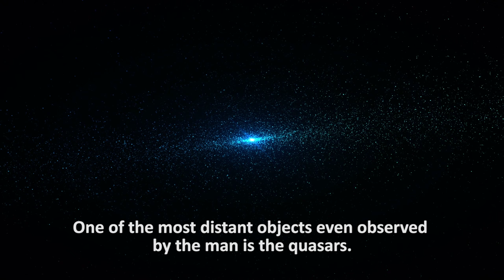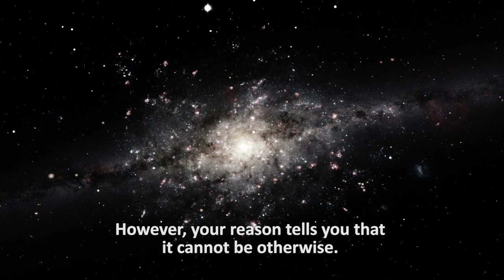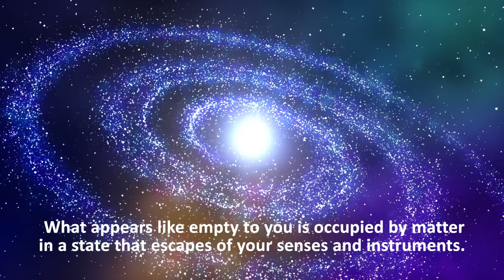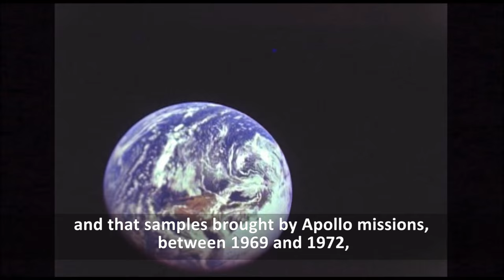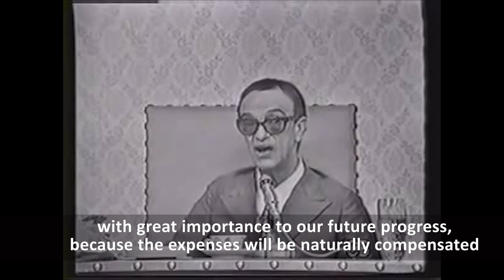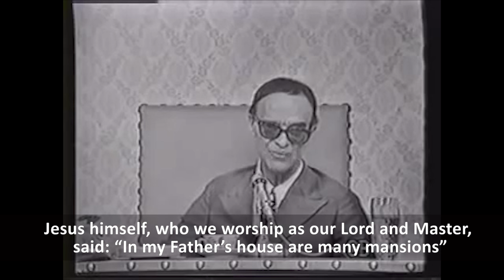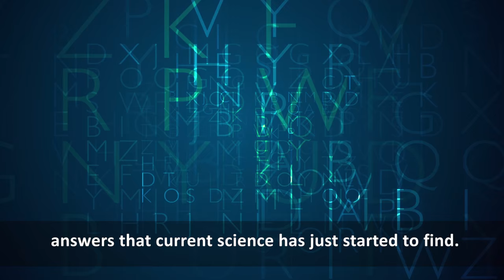ARE WE ALONE IN THE UNIVERSE? -- A new paradigm for humanity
Metrodoro de Chios, 400 a. C., greek philosopher, affirmed: "To consider the earth as the only world inhabited in infinite space is as absurd as to affirm that in a whole field sown with wheat (millet) only one grain will grow".
This video shows us with the Spiritist Doctrine and the current facts are confirming this hypothesis of the ancient Greeks.
It is a production of the Spirit Community "The House of the Path", of Juiz de Fora, Brazil.